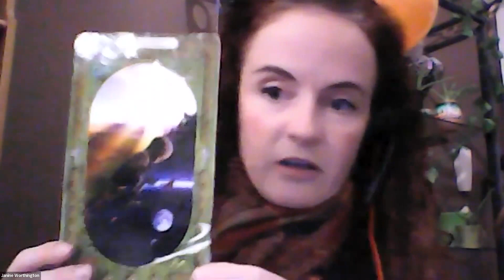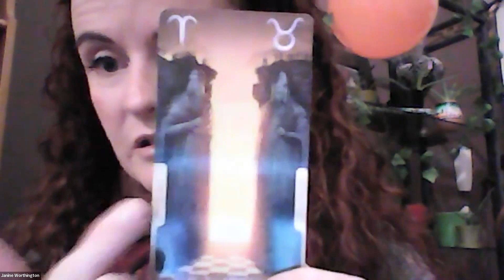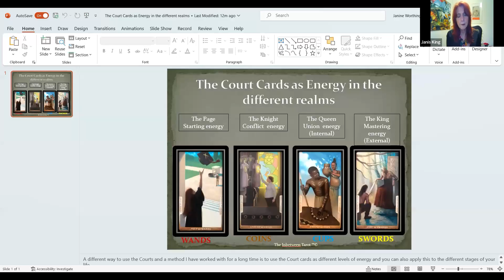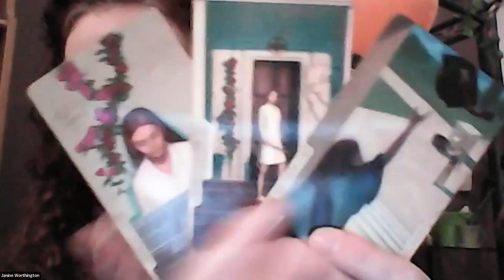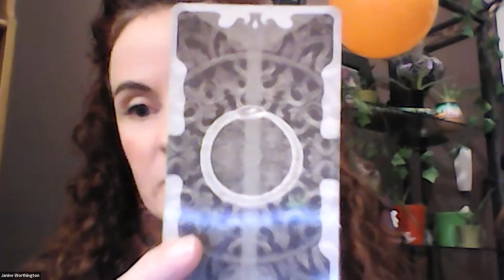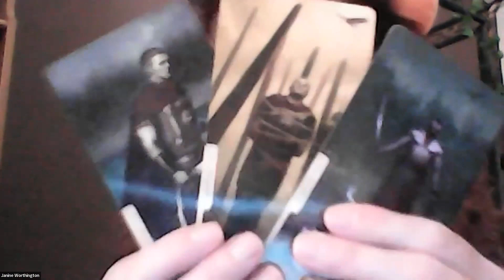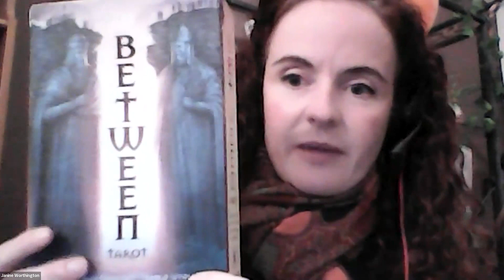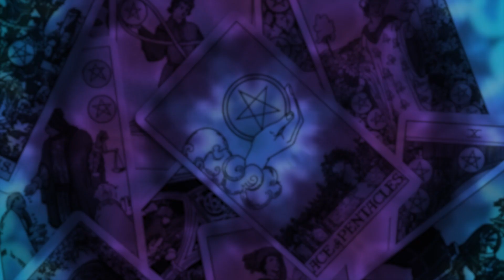Janis King interviews Janine Worthington: Unearthing the Inspiration behind Inbetween Tarot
Every month I talk to someone else who works or creates in the area of energy or the esoteric world.
Janine Worthington is the creator of the Inbetween Tarot deck.  This deck take an interesting position exploring the transitional space between each card.  Tarot is a constant progression of  cycles and the movement from one card to another is a subtle process.  Janine is also modernising, innovative chairperson of the group T.A.B.I. (The Tarot Association of the British Isles).